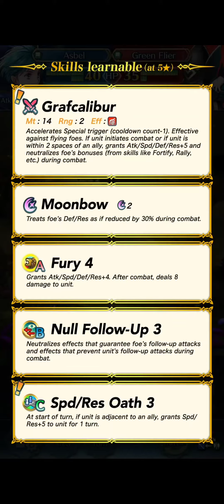SHARED PURPOSE REACTION!!!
Not too excited...